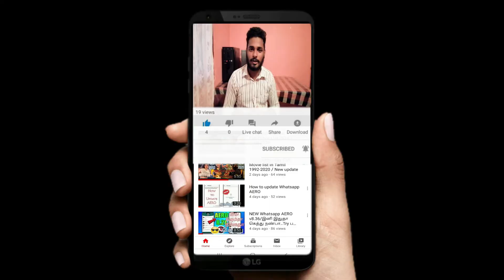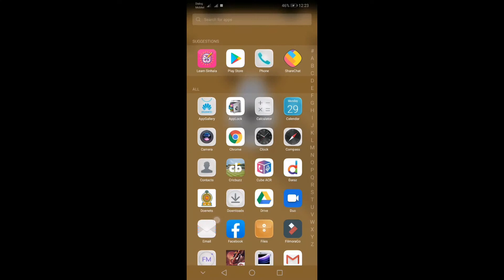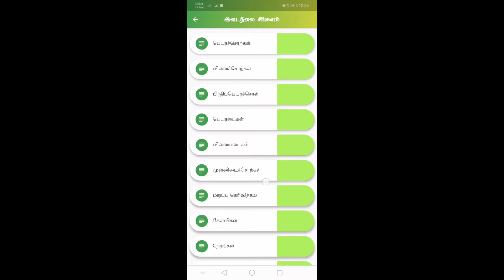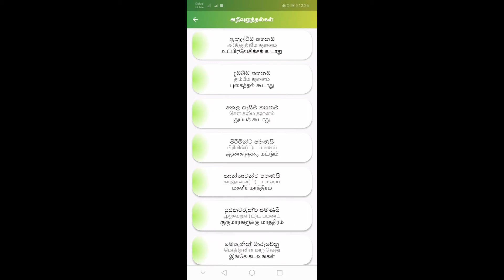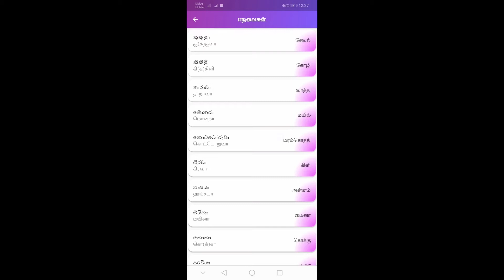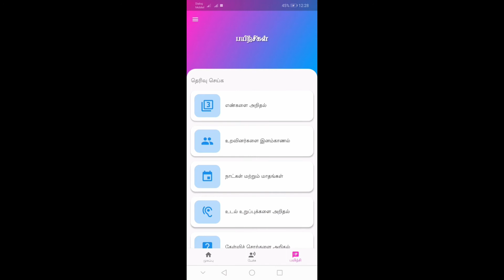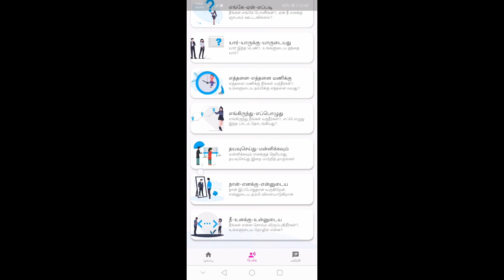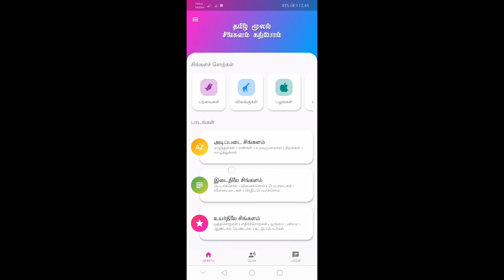தமிழ் மூலம் சிங்களம் கற்போம் 100% இலகு வழியில்| learn Sinhala in easy mothad /HYPER Eyla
our description
This channel for our dreams and featur,this is our own name and own videos this created by AHR MEMBER"S, this script and dialogue by C.AJITH SINGH ,the camera by P.NOBALRAJ and video effect and creator by S.HELAN GODSHAN, we are proud to youtubers and creators of youtube. this channel bouncers are not yet, we are studying of univercity.we want to your support and help,thank you for watching.

GOOGLE ASSISTENT FULL RVIEW/ GOOGLE ASSISTENT TAMIL